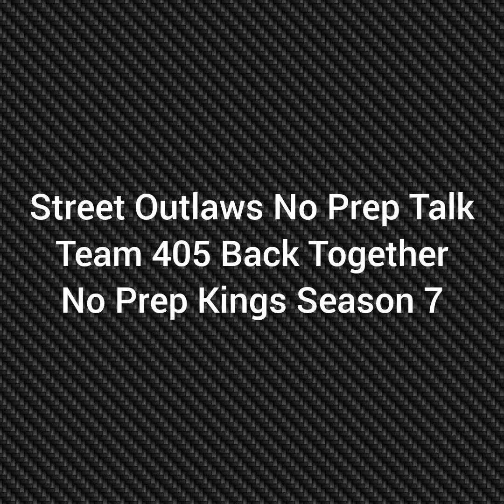Street Outlaws - Team 405 Back Together on No Prep Kings Season 7 & Other Teams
Check out the posibility of Team 405, Team NOLA  & other teams that where previously featured on No Prep Kings returning this Season!